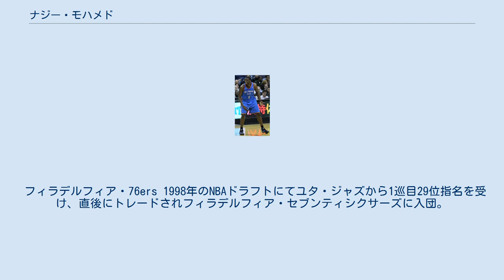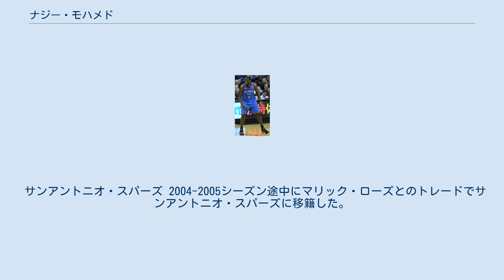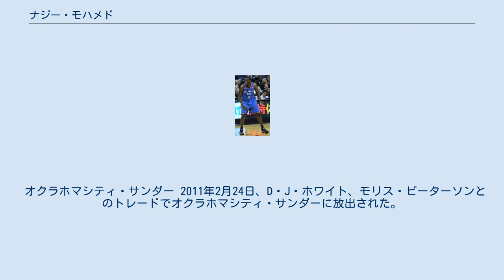ナジー・モハメド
ナジー・モハメド（Nazr Tahiru Mohammed, 1977年9月5日 - ）はアメリカ合衆国の元バスケットボール選手。
NBAのオクラホマシティ・サンダーに所属していた。
ポジションはセンター、パワーフォワード。
208cm、114kg。
 ガーナからの移民の子として生まれ、大学はケンタッキー大学でプレイ。
3年生の1998年にはNCAAトーナメントを制覇した。
 フィラデルフィア・76ers 1998年のNBAドラフトにてユタ・ジャズから1巡目29位指名を受け、直後にトレードされフィラデルフィア・セブンティシクサーズに入団。
シクサーズ時代は怪我に悩まされたこともあり、いずれのシーズンも出場試合数は30試合以下で、出場時間も極短いものであり、目だった成績は残せなかった。
そして3年目となる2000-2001シーズン中にアトランタ・ホークスに移籍する。
ホークスでは先発に起用され、出場時間は4倍近くに増えた。
移籍後28試合のアベレージは12.3得点9.0リバウンドと飛躍的に個人成績を伸ばし、5割台だったフリースロー成功率も7割台に乗せるなど、大きくステップアップを果たした。
しかし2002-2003シーズンには再び怪我で47試合を欠場し、個人成績はシクサーズ時代の水準にまで落ち込んだ。
 ニューヨーク・ニックス 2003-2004シーズンにニューヨーク・ニックスへ移籍。
ニックスでキャリアを復活させたモハメドは、そのシーズンのニックスの3年ぶりのプレイオフ進出に貢献した。
 サンアントニオ・スパーズ 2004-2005シーズン途中にマリック・ローズとのトレードでサンアントニオ・スパーズに移籍した。
 レギュラーシーズン中に加入したスパーズではラーショ・ネステロヴィッチの控えとしてプレイしていたが、プレイオフでは全試合で先発として起用された。
チームの大黒柱であるティム・ダンカンをサポートし、スパーズはNBAファイナル制覇を果たした。
 スパーズでは2シーズンプレイした。
 デトロイト・ピストンズ フリーエージェントとなったモハメドは、デトロイト・ピストンズに移籍した。
ピストンズは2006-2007シーズン前に、大黒柱のベン・ウォーレスを失っており、モハメドには彼の後釜としての役割を求められたが、シーズン中にクリス・ウェバーを獲得したことで、モハメドは先発の座を奪われ、その後はウェバー、アントニオ・マクダイスに次ぐ3番手センターの座に甘んじた。
結局ピストンズでは満足のいくプレイができなかった。
 シャーロット・ボブキャッツ 2007年12月14日、プリモス・ブレゼッチ、ウォルテル・エルマンとの交換でシャーロット・ボブキャッツにトレードされた。
 オクラホマシティ・サンダー 2011年2月24日、D・J・ホワイト、モリス・ピーターソンとのトレードでオクラホマシティ・サンダーに放出された。
 シカゴ・ブルズ 2012年7月27日、シカゴ・ブルズに移籍。
2015年までプレーし、同年10月に一度引退を表明した。
 現役復帰 2016年3月4日、オクラホマシティ・サンダーと契約し、現役に復帰した。